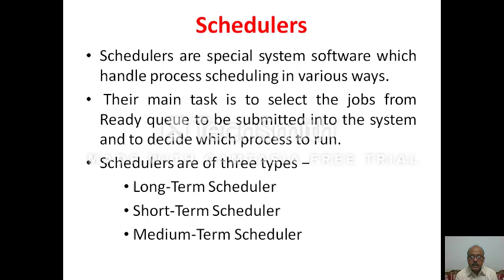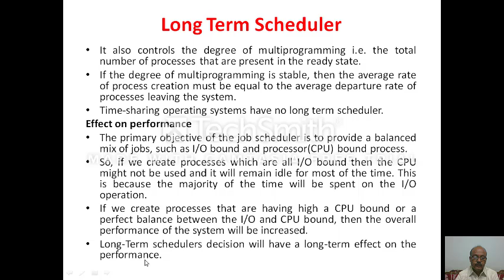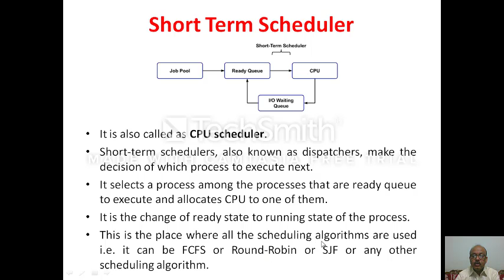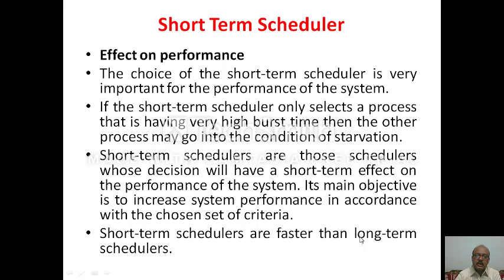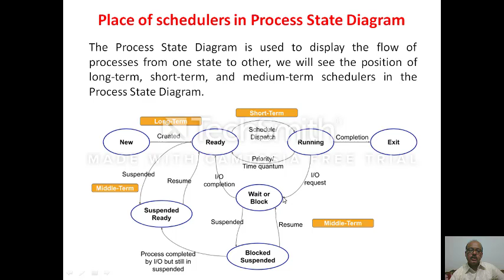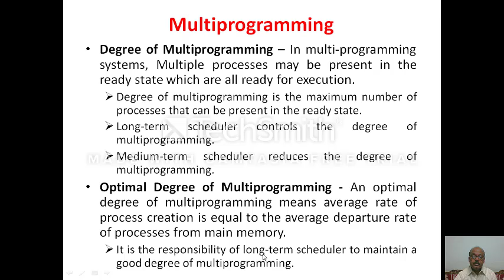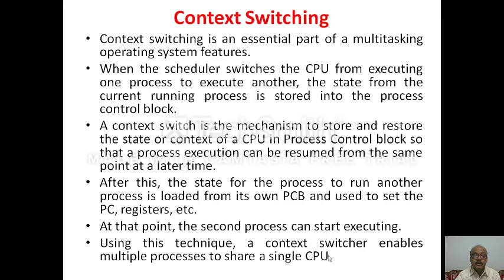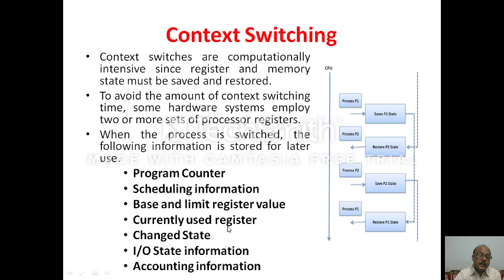7 Part 2 CS 203 Operating System Unit 2 Topic 2 4 Basic Complets – CPU Scheduler Multiprogramming